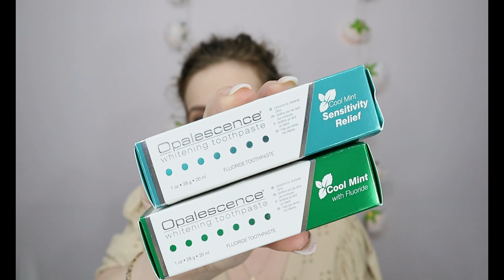HAUL BEAUTY | Notino, Makeupshop, Emag, AVON etc.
Cred că v-am mai spus că acest tip de clip este preferatul meu? Îmi place să-l filmez, îmi place să-l editez și să-l postez, dar ce-mi place mai mult și mai mult este să îl urmăresc la alte fete. Vreau să văd ce preferințeau ele, ce își cumpără, de unde și toate detaliile necesare. Un fel de "să moară și capra vecinului"😂 . Râdem, glumim, dar chiar îmi place să fac shopping (pentru că dacă scriu cumpărături e o adevărată operă literară) și-mi place să vă arăt.

Voi ce ați mai cumpărat în ultima perioadă?

Canon M50
Microfon: Boya BY-MM1

Wondershare Filmora9